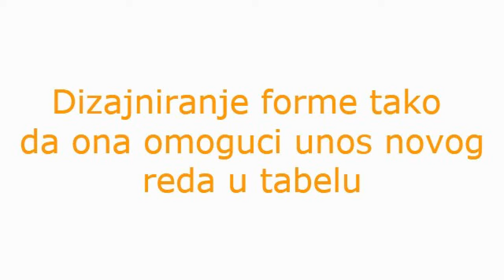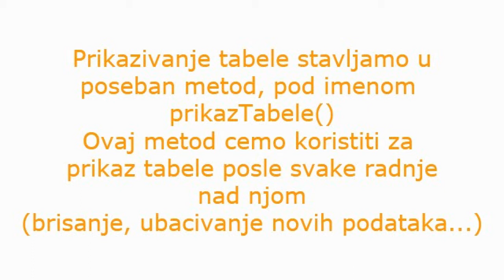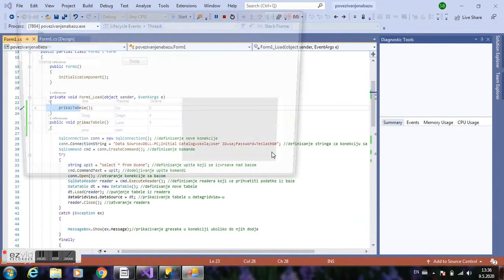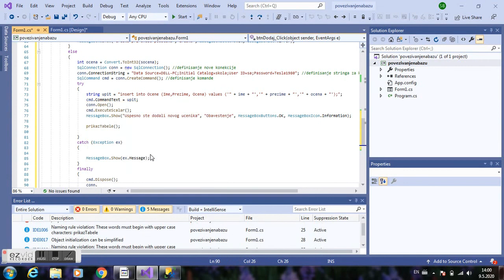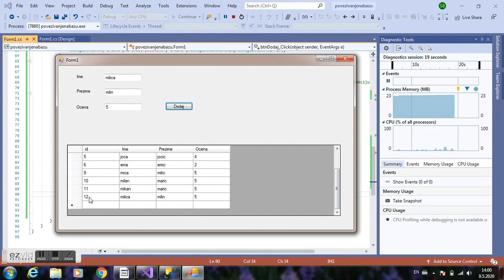WindowsForms+SQL:Dodavanje novog reda u tabelu